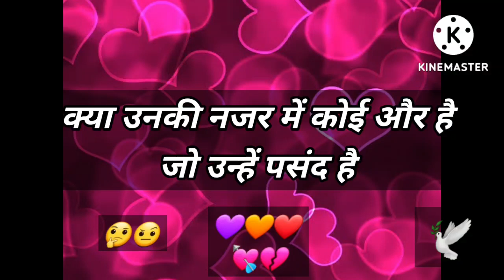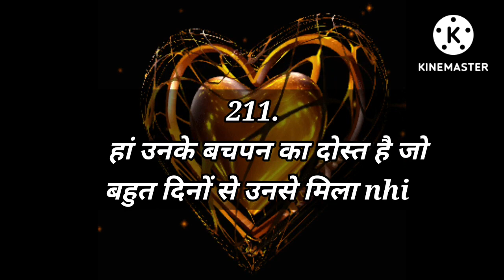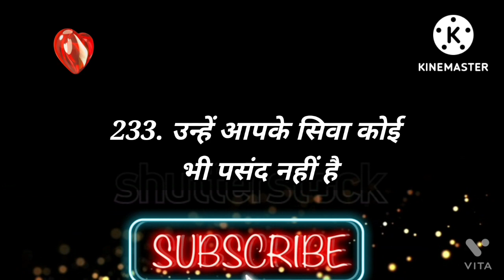Love Quiz game | Love test | choose one number